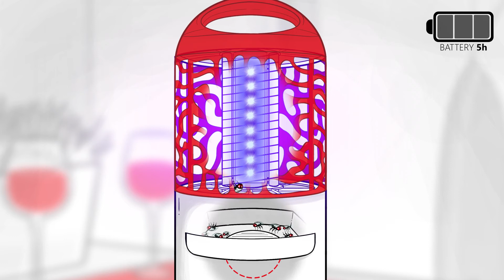Destructeur d'insectes rechargeable 4W LED SWISSINNO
SWISS INNO - " we protect what you love "

NON TOXIQUE ET ÉCOLOGIQUE

● Les insectes volants (mouches, mites, moustiques) sont attirés par la lumière ultra-violette et détruits immédiatement par la grille à haute tension.
● Les insectes morts sont collectés dans le bac amovible au fond du boîtier pour faciliter le nettoyage et l’entretien.
● La lumière ultra-violette est sans danger pour l’être humain et les animaux domestiques.
● Par rapport à une lampe fluorescente, une lampe LED utilise la moitié de la puissance (watts) pour générer la même sortie de lumière (lumens) et a une durée de vie beaucoup plus longue.
● Le réseau électrique à haute tension est une nouvelle conception qui augmente considérablement l’efficacité de capture et répond à toutes les exigences complètes de la CE.

✅ SANS PESTICIDES
✅ RESPEUCTEUX DE L'ENVIRONNEMENT
✅ EFFICACE

Vous trouverez ici de nouveaux produits et des nouvelles intéressantes
sur les rongeurs, les mammifères, les insectes, les escargots et les oiseaux.

OÙ ACHETER?
Veuillez choisir dans la liste le pays et le type commerce, duquel vous voulez recevoir nos contacts partenaires. Les contacts spécifiés sont incomplets et les indications sont sans garantie. Nous vous prions de vous informer auprès du point de vente de votre région, si le produit correspondant est disponible.

Piège à Souris SuperCat
Tapettes à souris bois FSC®
Nasse à Souris
NoSeeNoTouch Piège à Souris
Piège à RatSuperCat
Piège à Campagnol SuperCat
Piège à Taupe SuperCat
Répulsif Taupe Solaire
Répulsif Rodeurs Ultrasonique
Répulsif Animaux Ultrasonique
Stop Rongeurs laine d'acier
Pièges rodeurs classic
Piège Anti-Cafards
Pièges à mites
Lanterne Stop Moustique
Destructeur d'insectes electrique
Capture insectes
Piège à Mouches pour Fenêtre
Piège à Mouches éxterieure
Piège à Guêpes
Piège à Limaces
Barrière Anti-Limaces
Piques pigeons
Répulsif Oiseaux "Corbeau"
Silhouettes anti-collision d'oiseaux
Chasse Chien Ultrasonique
X-change pinceaux
Essuyeur à effets
Essuyeur à structure
Bâtons d'allumage naturels